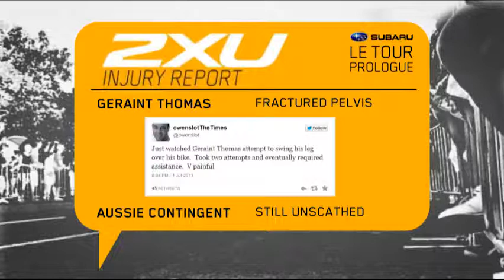Stage 3: 2XU Injury Report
In this 2XU Injury Report, the LTP panel look at how Geraint Thomas travelled with his fractured pelvis through stage 3 of the Tour